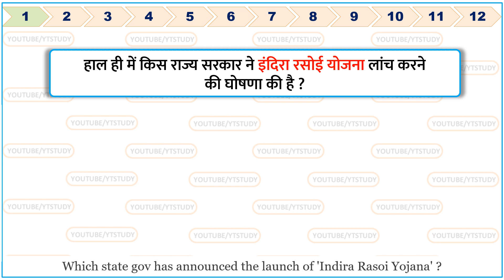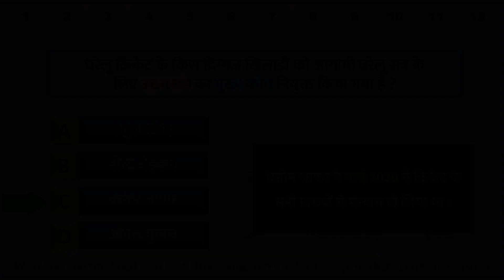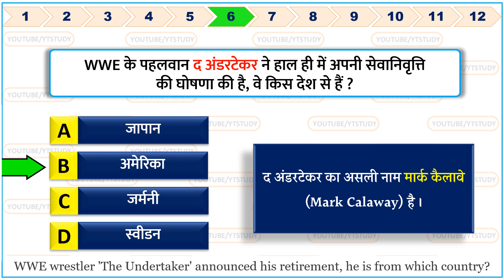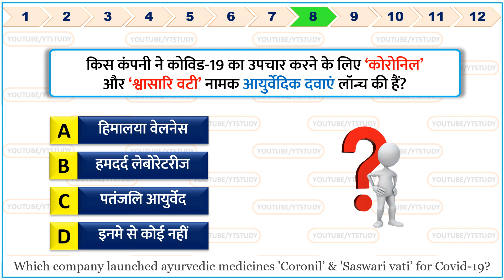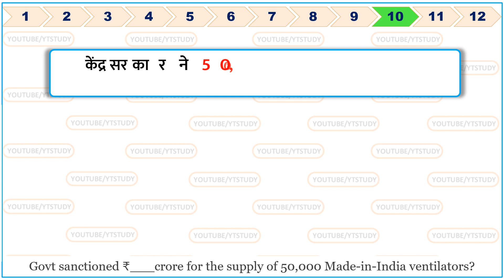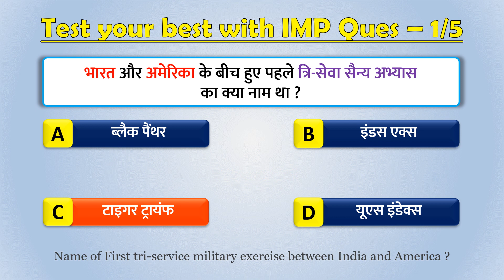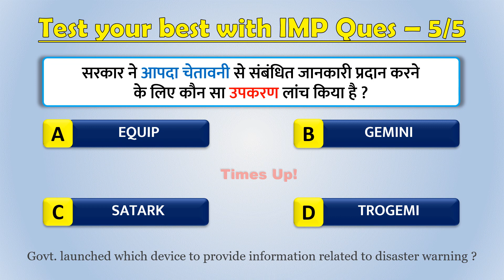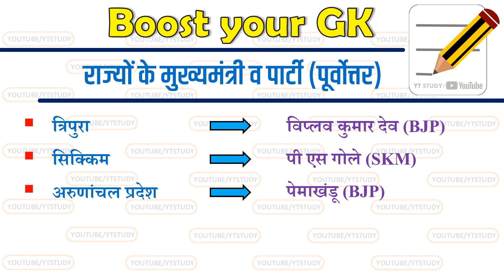25 June 2020 Current Affairs Daily Gk in Hindi 25 जून Important questions for Next Exam SSC NTPC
25 June 2020 current affairs | 25 June important Gk questions for Next Exam | 25 June current affairs by Yt study | 25 जून करेंट अफेयर | आज की करेंट अफेयर | aaj ki current affairs | Daily Current Affairs in Hindi for SSC, Bank & Railway NTPC 2020 Top trending news
Next video : 26 June 2020 current affairs

Highlights ~
India becomes 12th largest holder of US govt securities.
Famous shooter 'Pournima Zanane' passed away.
ISRO got patent for its Liquid Cooling and Heating Garment (LCHG).
Rajnath singh participated in the 75th Victory Day parade held in Moscow.
World’s 1st yoga university inaugurated outside India on 23 June.
USA temporarily suspended H-1B visas.
WWE wrestler 'The Undertaker' announced his retirement.
Patanjali launched ayurvedic medicines 'Coronil’ & 'Saswari vati’.
Wasim jaffer become the head coach of Uttarakhand team.
China decided to join the Arms Trade Treaty (ATT) in June 2020.
Govt sanctioned ₹ 2000 crore for the supply of 50,000 Made-in-India ventilators.
Rajasthan govt has announced the launch of 'Indira Rasoi Yojana'.

We also include Static Gk to build your IQ.